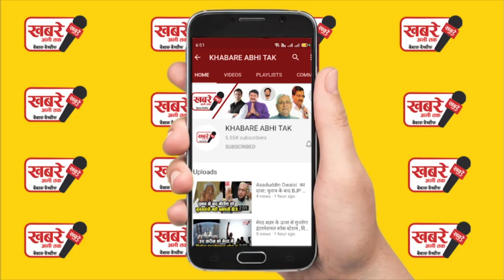मुख्तार अंसारी के बाद अब सीतापुर जेल में बंद सपा सांसद आजम खान भी हुए कोरोना संक्रमित